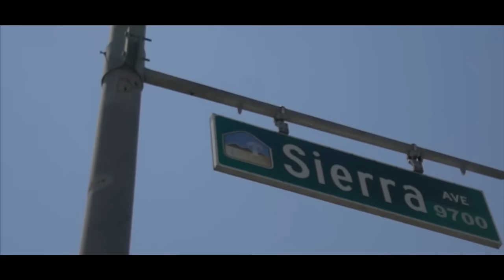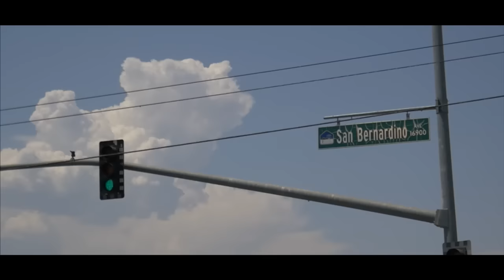BlACKIE FONTANA Hood Life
This video was filmed in my Hood FONTANA where I grew up & I appreciate the homies that did come thru to show there homie that hood love. S/O to C-Nyce who filmed this video. Porfas SHARE & let me know wat u think? Ts up